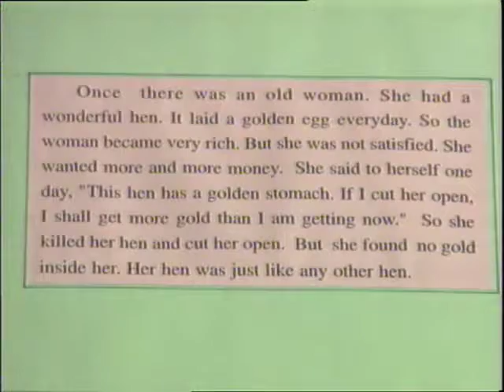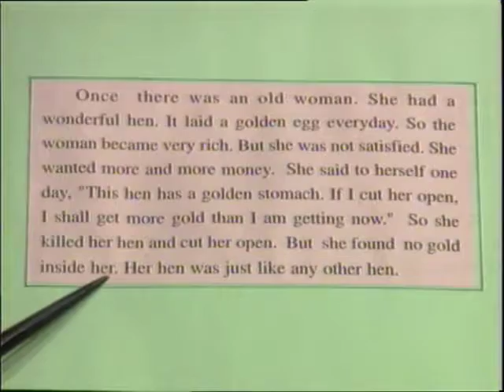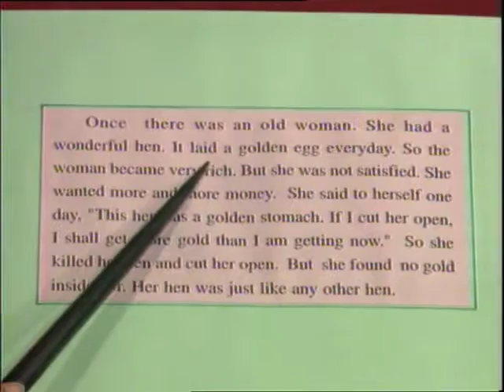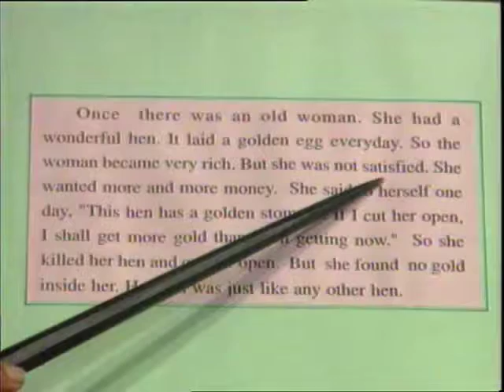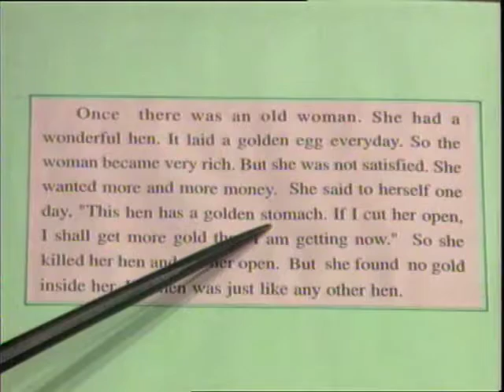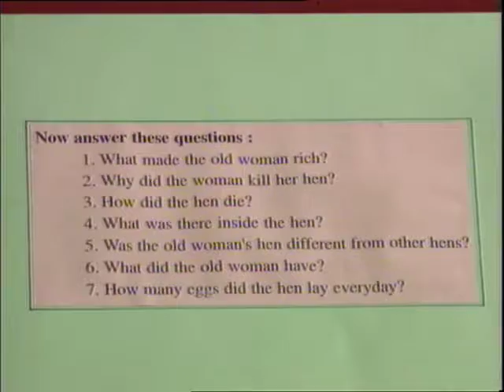Listen to the Story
इस कार्यक्रम में लालच एक बुरी बला है को एक कहानी के माध्यम से बताया गया है। इस कार्यक्रम में अध्यापिका द्वारा एक कहानी का आदर्श वाचन किया गया है, बालको द्वारा अनुकरण वाचन किया गया है और कठिन शब्दों का अर्थ भी बताया गया है।